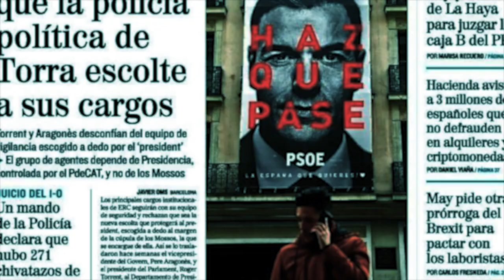Elecciones en vacaciones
En el capítulo nº 63 del programa «La partidocracia entre líneas» Fernando de las Heras y Juanjo Charro analizan las votaciones del 28 de mayo y las causas del adelanto electoral de las generales al 23J.